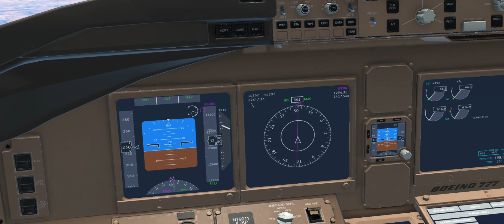@Boeing 777-300ER | Bengaluru - Dubai | @infiniteflight Simulator